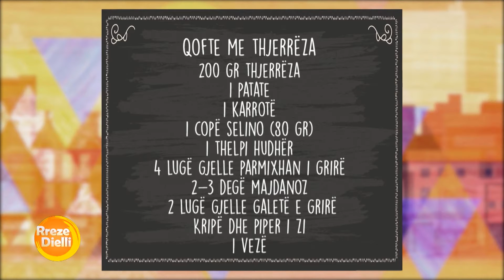Rreze Dielli 3 Dhjetor 2019 - Të Gatuajmë me Znj Vjollca P. 2 Qofte me thjerrëza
Qofte me thjerrëza
Përbërësit:

200 gr thjerrëza
1 patate
1 karrotë
1 copë selino (80 gr)
1 thelpi hudhër
4 lugë gjelle parmixhan i grirë
2-3 degë majdanoz
2 lugë gjelle galetë e grirë
Kripë dhe piper i zi
1 vezë

Përbërësit për skuqjen:

4-5 lugë gjelle galetë e grirë
2 vezë
Kripë
Vaj Olim për skuqje

Përgatitja:

Fillimisht shpëlajmë thjerrëzat me ujë të ftohte, qërojmë pataten dhe e presim në kubikë, rrënjën e selinosë, një degë selinoje, karrotën të qëruar dhe të prerë në copëza. Të gjithë këta përbërës I vendosim në një tenxhere, I mbulojmë me ujë në temperaturë ambienti dhe I vendosim në zjarr mesatar për të zierë, për 20 minuta.

Pasi ë ketë kaluar kjo kohë dhe të gjithë përbërësit të jenë zier mirë, I transferojmë në një mikser, si psh te grirësja e qepës.

Shtojmë në të djathin parmixhan, majdanozin, pak kripë e piper nga mulliri, galetën e grirë (ose një fetë bukë të thatë të grirë), 1 vezë dhe i kalojmë në mikser të përzihen mirë derisa të na formohet një masë homogjene. Lyejmë duart me vaj dhe formojmë qofte në formë sferike sa një arrë e madhe dhe e vendosim në një pjatë.

Në dy pjata vendosim te e para 2 vezë të rrahura me pak kripë dhe te pjata e dytë 4-5 lugë gjelle galetë të grirë. Kalojmë qoftet fillimisht në vezë e më pas I rrotullojmë në galetë të grirë.

Ngrohim një tigan me vaj Olim dhe më pas i skuqim qoftet derisa të zverdhen. I nxjerrim nga tigani dhe i vendosim në letër kuzhine për t’i larguar pak yndyrën e tepërt. I servirim me sallatë apo me salcën që preferoni.